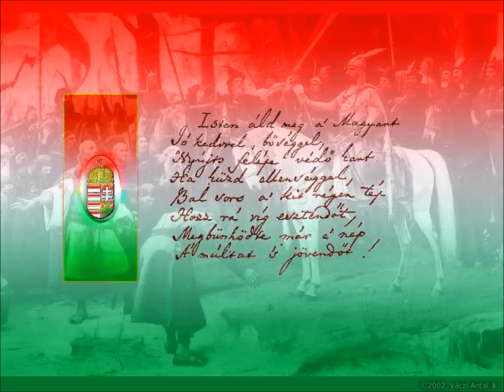Himnusz (gyermekkórus, 2013)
A Fidesz által 2013 januárjában közreadott változat.